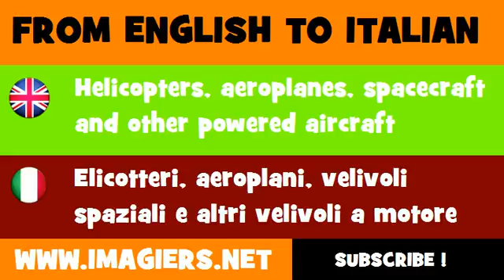FROM ENGLISH TO ITALIAN = Helicopters, aeroplanes, spacecraft and other powered aircraft